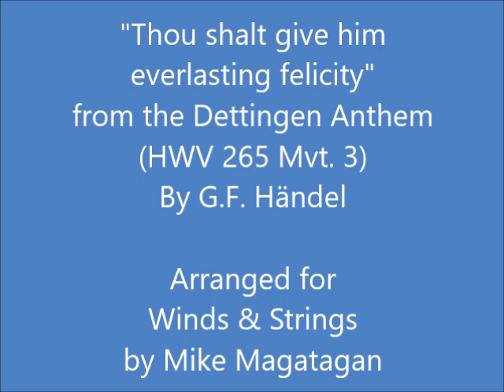"Thou shalt give him everlasting felicity" (HWV 265 Mvt. 3) for Winds & Strings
The Te Deum for the Victory at the Battle of Dettingen in D major, HWV 283, is the fifth and last setting by George Frideric Handel of the 4th-century Ambrosian hymn, Te Deum, or We Praise Thee, O God. He wrote it in 1743, only a month after the battle itself, during which Britain and its allies Hannover and Austria soundly routed the French.

On 27 June 1743, the British army and its allies, under the command of King George II and Lord Stair, won a victory at the Battle of Dettingen, over the French army, commanded by the Maréchal de Noailles and the Duc de Grammont. On the King's return a day of public thanksgiving was appointed, and Handel, at that time "Composer of the Musick to the Chapel Royal," was commissioned to write a Te Deum and an anthem ("The King Shall Rejoice") for the occasion. The work was composed between 17 and 29 July 1743 and was first performed on 27 November 1743 in the Chapel Royal of St James's Palace, London in the presence of George II.

The Dettingen Te Deum is not a Te Deum in the strict sense, but a grand martial panegyric. It contains eighteen short solos and choruses, mostly of a brilliant, martial character, the solos being divided between the alto, baritone, and bass. After a brief instrumental prelude, the work opens with the triumphant, jubilant chorus with trumpets and drums ("We praise Thee, O God"), written for the five parts, the sopranos being divided into first and seconds, containing also a short alto solo leading to a closing fugue.

The second number ("All the earth doth worship Thee") is also an alto solo with five-part chorus of the same general character. It is followed by a semi-chorus in three parts ("To Thee all Angels cry aloud"), plaintive in style, and leading to the full chorus ("To Thee, Cherubin and Seraphim"), which is majestic in its movement and rich in harmony. The fifth number is a quartet and chorus ("The glorious Company of the Apostles praise Thee"), dominated by the bass, with responses from the other parts, and is followed by a short, full chorus ("Thine honourable, true, and only Son"). The seventh number is a stirring bass solo with trumpets. A fanfare of trumpets introduces the next four numbers, all choruses. In this group the art of fugue and counterpoint is splendidly illustrated, but never to the sacrifice of brilliant effect, which is also heightened by the trumpets in the accompaniments. An impressive bass solo ("Vouchsafe, O Lord") intervenes, and then the trumpets sound the stately symphony to the final chorus ("O Lord, in Thee have I trusted"). It begins with a long alto solo with delicate oboe accompaniment that makes the effect very impressive when voices and instruments take up the phrase in a magnificent outburst of power and rich harmony, and carry it to the close.

Although originally created for Mixed Chorus (SATB) & Baroque Orchestra (2 Oboes, Bassoon, 3 Trumpets, Timpani, Strings, Organ & Pianoforte), I created this Arrangement of "Thou shalt give him everlasting felicity" (HWV 265 Mvt. 3) for Winds (Flute, Oboe, French Horn & Bassoon) and Strings (2 Violins, Viola & Cello).